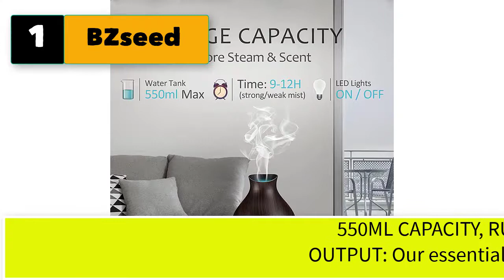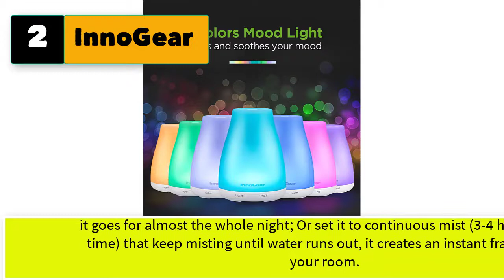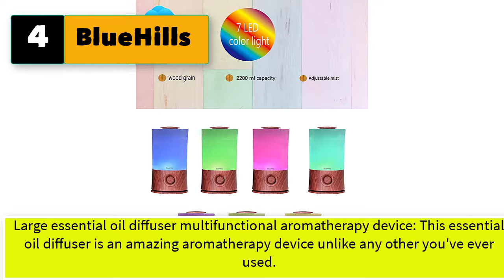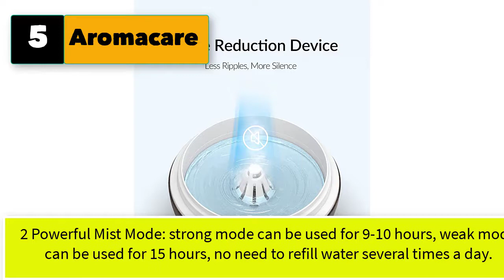Best Essential Oil Diffuser For Large Space Room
Best 5 essential oil diffuser for large space room

1.  BZseed Aromatherapy Essential Oil Humidifier.

2. InnoGear Essential Oil Diffuser, Upgraded Diffusers for Essential Oils Aromatherapy Diffuser.

3. GRATIA NATURALS Aromatherapy Essential Oil Diffuser with Essential Oils Set.

4. BlueHills Premium 2000 ML XL Large Essential Oil Diffuser Aromatherapy Humidifier.

5. Aromacare Essential Oil Diffuser, Aromatherapy Diffusers for Essential Oils.

5 More essential oil diffuser for large space room
6.  BlueHills Premium Large Essential Oil Diffuser Aromatherapy.
7. Ominilight Essential Oil Diffuser, Oil Diffuser for Essential Oils Large Room.
9. Diffuserlove Essential Oil Diffuser Ultrasonic Aromatherapy .
10. Aromacare Essential Oil Diffuser, Aromatherapy Diffusers .